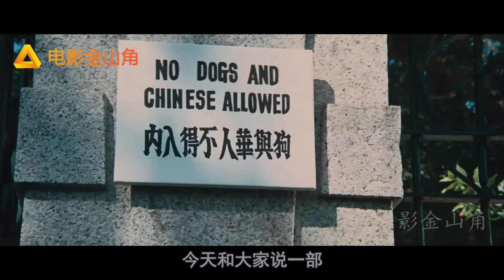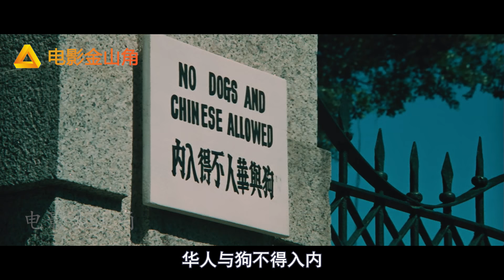日本武士膽敢惹李小龍，被李小龍直接端了老家，全部打殘，動作片